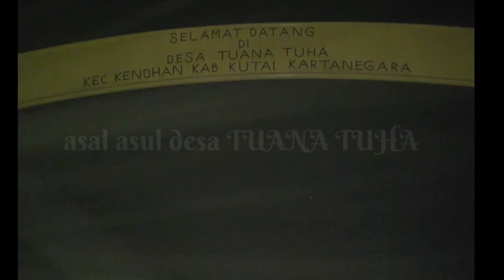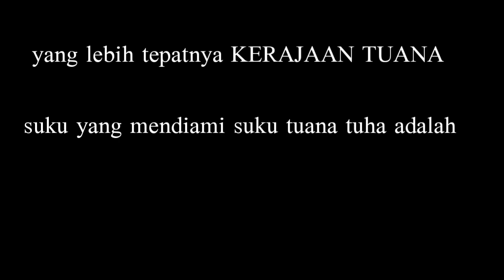Kuyang 8 || SERAM tajau kuyang di tuana tuja | ILMU SAKTI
alhamdulillah terimakasih sudah mampir di channel ini😘

Mohon maaf kalau hasil video dan editan terlihat amatir karena pakai alat seadanya aja kak buat menyalurkan hobi 😁sharing tips serta syukur kalo bisa memberikan tontonan yang menarik buat kalian

Kalau kamu punya rekomendasi hantu legendaris lainnya, jangan segan untuk menulisnya di kolom komentar ya,

TAJAU KUYANG DITUANA TUHA PENULIS : JOHANSYAH BALHAM

VIDEO INI BERKISAH DARI,asal usul TUANA TUHA